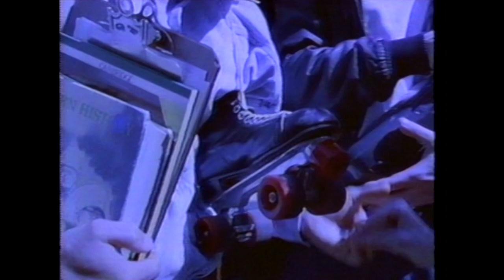Sweet Sensation - Love Child [HQ]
Single taken from the 1990 album "Love Child".